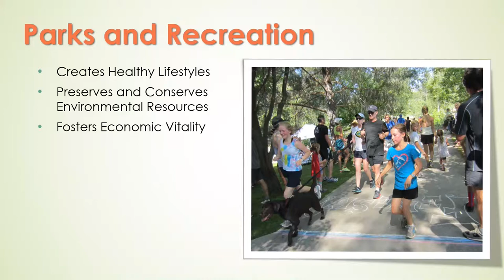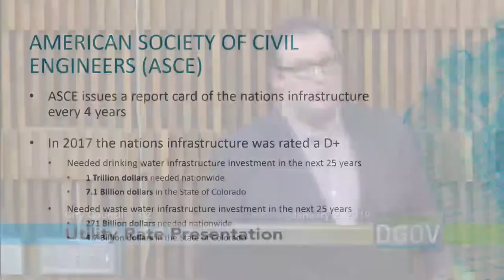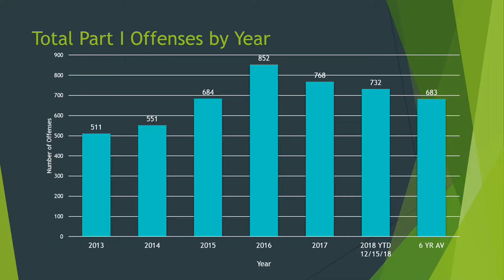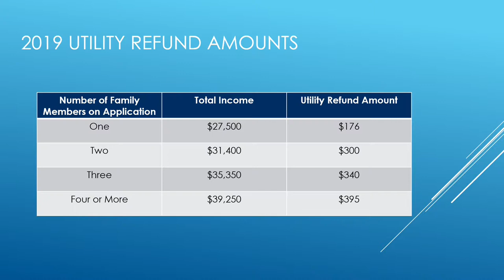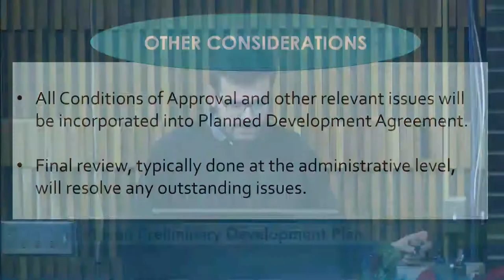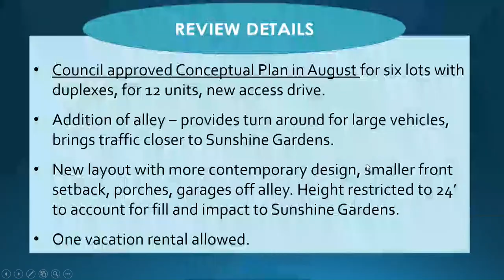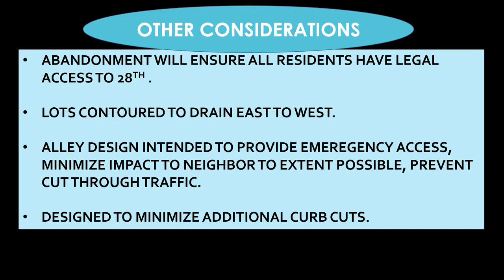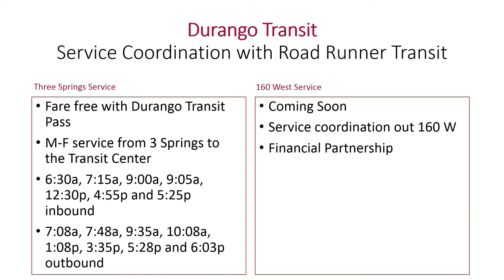January 2, 2019 - City Council